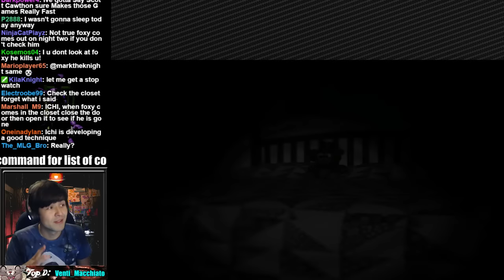Five Nights at Freddy's 4 - First Bonnie Jumpscare!?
Ichi's first reaction to Bonnie in Five Nights at Freddy's 4! Complete montage of jumpscares and highlights of other jumpscares coming soon!